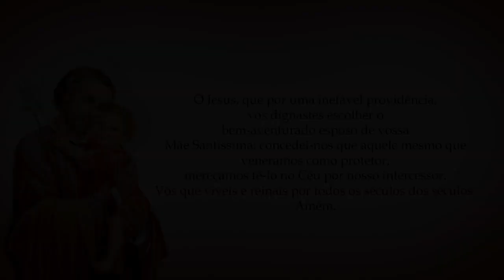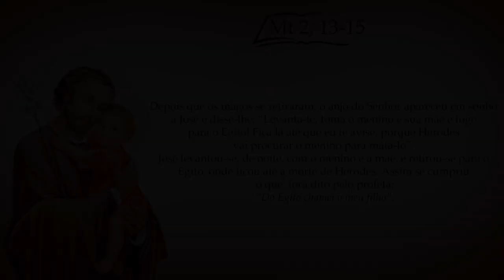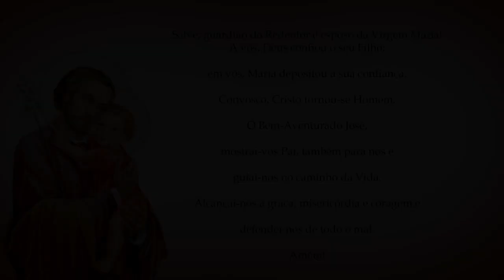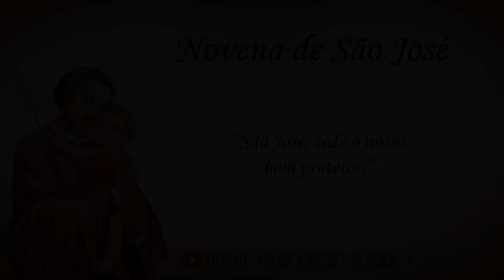3º Dia da Novena de São José - 6:30h - 12.03.2021